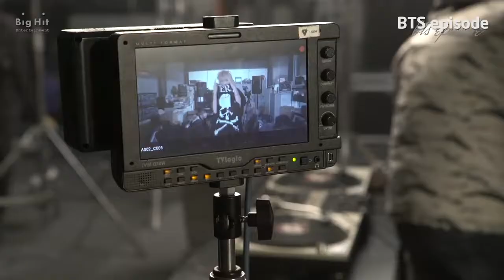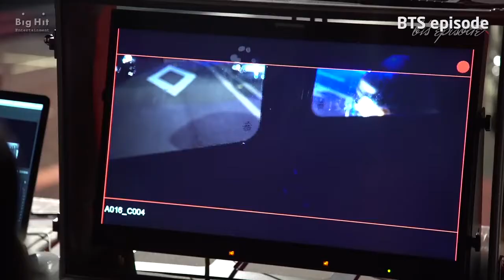Mic Drop MV (BTS) Behind the scene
I
Purple